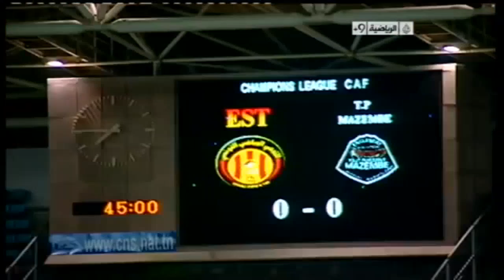Match Complet 1/2 Finale Retour CL 2012 Espérance Sportive de Tunis vs TP Mazembe (RDC) 20-10-2012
Ligue des champions de la CAF 2012 (Afrique) | 1/2 Finale | Retour
(دوري أبطال أفريقيا 2012) (كأس رابطة الأبطال الأفريقية)
Stade Olympique de Radès
Arbitre : Badara Diata (Sénégal)
EST bat TPM (RDC) par 1-0
EST vs TP MAZEMBE 1-0 (mi-temps 0-0)
ES Tunis 1-0 TP Mazembe (RD Congo)
Espérance Sportive de Tunis vs Tout Puissant Mazembe 1-0
(الترجي الرياضي التونسي 1-0 تي بي مازيمبي الكونغولي)

Les Buts marqués :
Mohamed Ben Mansour (70') (محمد بن منصور)

Les Formations :

EST : (Coach : Nabil Maaloul / Tunisie) ; Moez Ben Cherifia , Sameh Derbali , Walid Hichri , Mohamed Ben Mansour , Khalil Chemmam ,  Harrison Afful (Ghana) , Hocine Ragued , Karim Aouadhi , Khaled Mouelhi , Youssef Msakni et Yannick N’Djeng (Cameroun)

Remplaçants : Wassim Nawara , Chaker Zouaghi , Seif Allah Hosni , Wajdi Bouazzi , Majdi Traoui , Khaled Ayari , Youcef Belaïli' (Algérie)

تشكيلة الترجي الاساسية : معز بن شريفية ٠ سامح الدربالي ٠ وليد الهيشري ٠ محمد بن منصور ٠ خليل شمام ٠ هاريسون افول ٠ حسين الراقد ٠ كريم العواضي ٠ خالد المولهي ٠ يوسف المساكني ٠ جوزيف يانيك ندجنغ
بنك الاحتياط : وسيم نوارة ٠ شاكر الزواغي ٠ سيف الله حسني ٠ وجدي بوعزي ٠ مجدي التراوي ٠ خالد العياري ٠ يوسف البلايلي
مدرب الترجي : نبيل معلول (تونس)

TPM : Muteba Kidiaba , Joël Kimwaki , Jean Kasusula , Eric Nkulukuta , Hichani Himonde (Zambia) , Nathan Sinkala (Zambie) , Ilongo Ngasanya , Guy Lusadisu , Trésor Mputu , Given Singuluma (Zambia) , Mbwana Samatta (Tanzania)

Banc : Ley Matampi , Francis Kasonde (Zambia) , Hervé Ndonga , Pamphile Mihayo , Isaac Kasongo , Déo Kanda , Thomas Ulimwengu (Tanzanie)

EST vs TPM FULL MATCH
(المباراة كاملة الترجي الرياضي التونسي تي بي مازيمبي الكونغولي )
(تعليق عصام الشوالي الترجي مازيمبي الدور النهائي)
Commentateur du Match : Issam Chaouali
Match Complet 1/2 Finale Retour CL 2012 Espérance Sportive de Tunis vs TP Mazembe (RD Congo)  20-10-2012